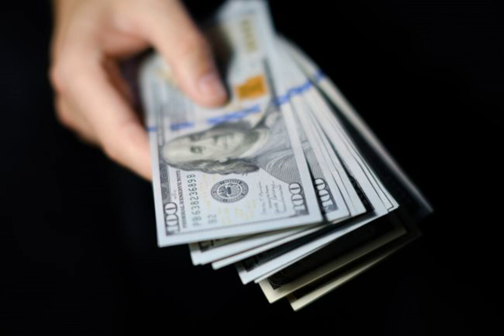На вас польется денежный дождь! Знаки Зодиака, которых обогатит 2023 год.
астролог Гороскоп Гороскоп на 2023 год расскажет, какие знаки Зодиака могут значительно обогатиться уже в первый месяц этого года. Об этом пишет Hindustantimes. Рак.
2023 год будет для вас фантастическим.  Возможно повышение в должности и/или увеличение зарплаты.  Вы можете получить стремительный успех и материальный достаток в последней четверти года.  Последовательные, небольшие, но постоянные усилия в течение длительного времени - это то, что нужно, чтобы добиться чего-то важного. Дева.
В 2023 году удача будет с вам